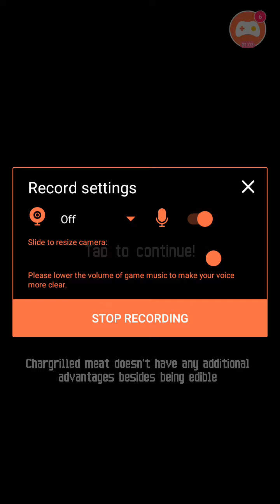HOW TO EASILY BEAT BOSS BATTLE ONE | YET ANOTHER PIXEL DUNGEONS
Watch me dominate this black mass .

Tips : stay far away and use thing that spread like tnt  and potions like fire liquid and lighting. To hit it and the small one. But it soon as it appears.